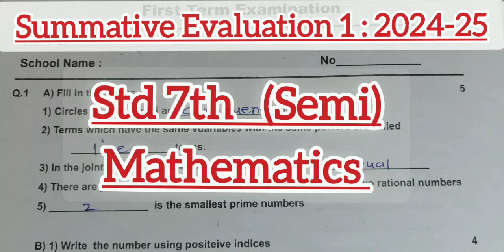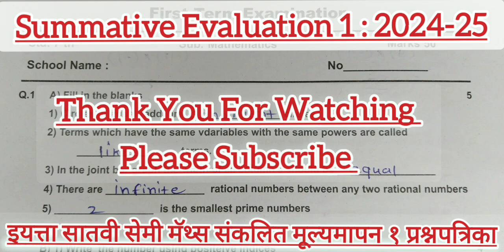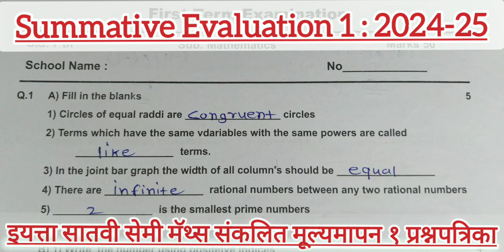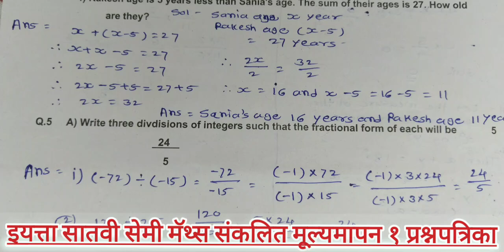Summative Evaluation 1 : 2024-25 Std 7th Semi इयत्ता सातवी संकलित मूल्यमापन १ प्रश्नपत्रिका